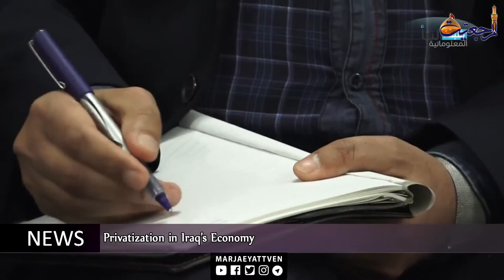News & Events Rajab 19th 1438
Grand Ayatollah Shirazi Holds Daily Meetings at his Central Office

Members of Ansar Al-Husayn Brigade Visit Refugee Camps

Privatization in Iraq’s Economy